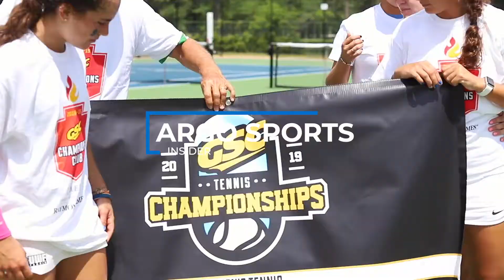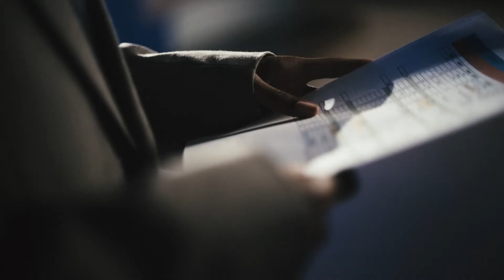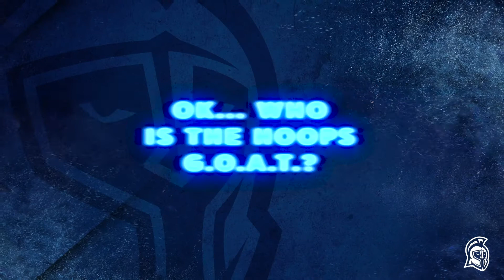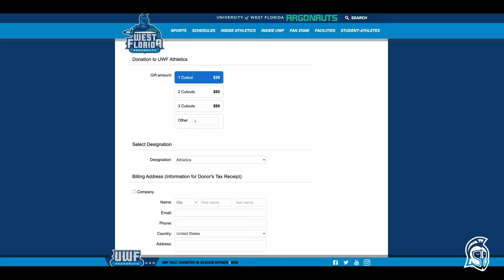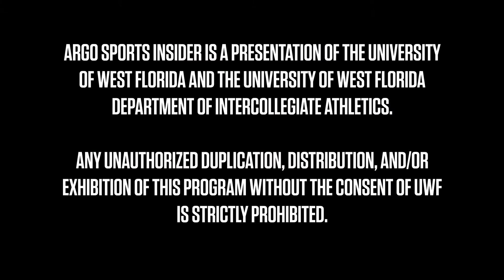Argo Sports Insider | December 24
‼️ ARGO SPORTS INSIDER ‼️

🏀 @UWFMBB coach Jeff Burkhamer
🏀 @UWFWBB's Stephanie Yelton
🏈 Pete Shinnick wraps up the fall for @UWFFootball
🏀⛳️ Meet Cam Cox and Solange Gomez from @UWFMBB and @UWFGolf